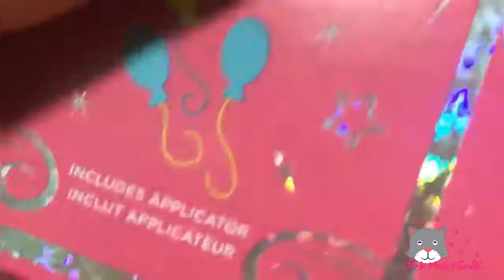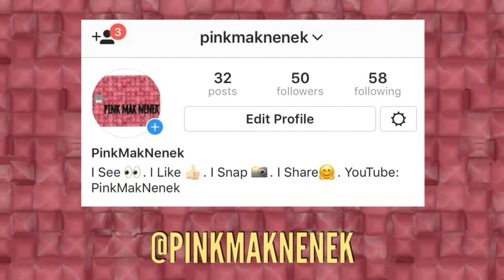VLOG 46 Glamglow Gravity Mud X My Little Pony Unboxing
My very first Glamglow limited edition My little pony. Here’s the video of the Unboxing and trying on.